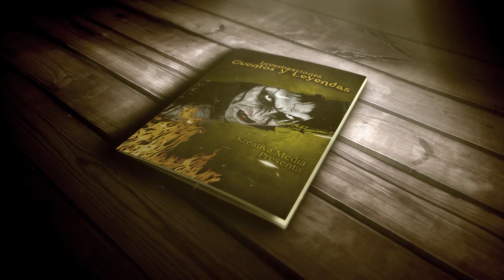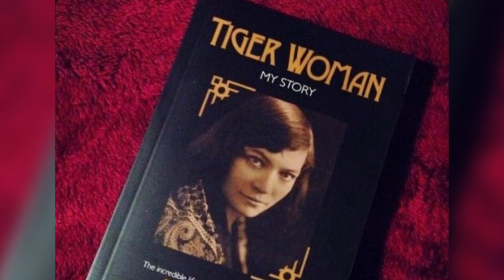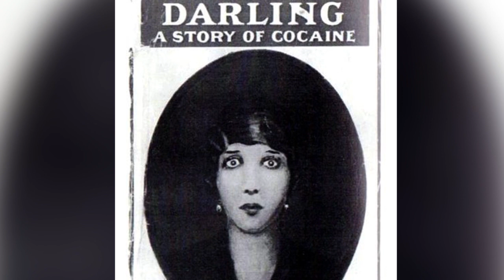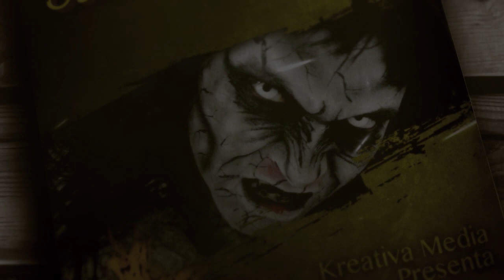Investigaciones CYL Presentan: Betty May, La mujer tigre.